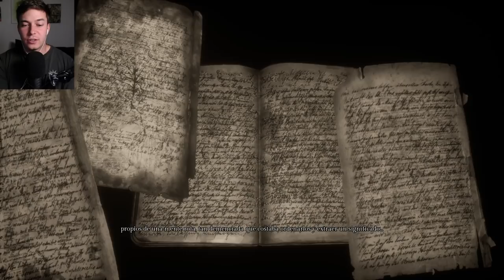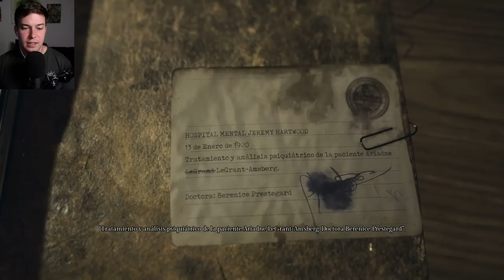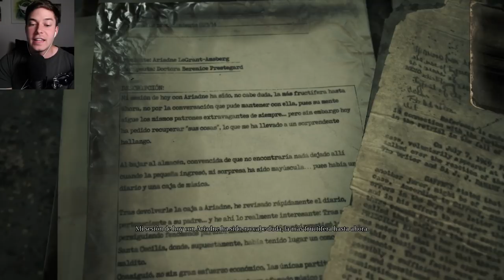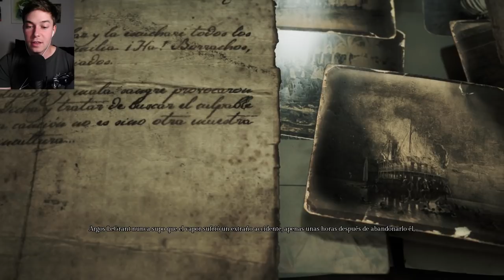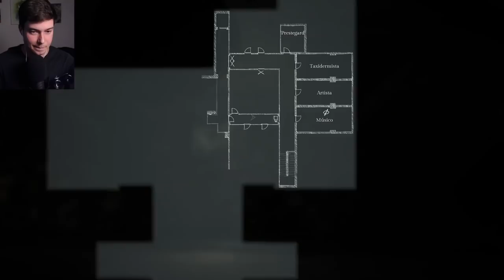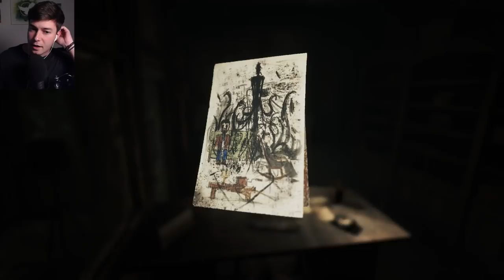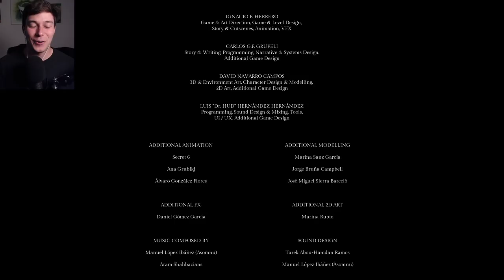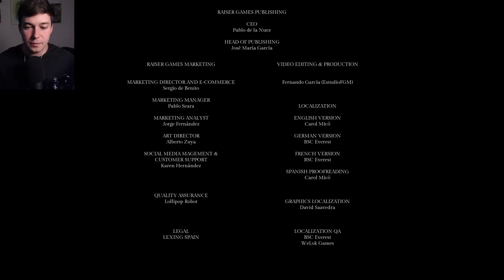EL FINAL | SONG OF HORROR (CAPITULO 5 COMPLETO) Gameplay Español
Muy buenas! Song of Horror! Completamos el capitulo 5 de este fantastico juego y descubrimos el final.